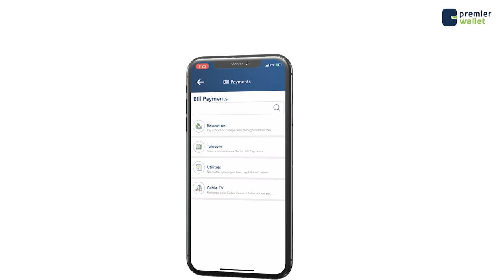Wiil aabihii baadi goobaya muda dheer oo Bulshada soomaaliyeed ka codsaday in la raadiyaan.